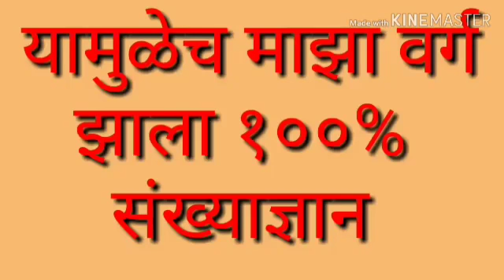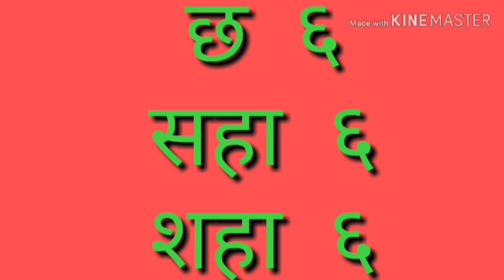यामुळेच माझा वर्ग झाला १००% संख्याज्ञान.........